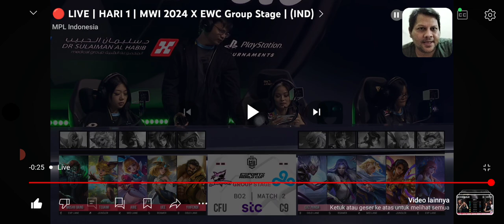COMBO JOY + ANGELA BUAT CFU SERENDIPITY ACAK2 TIM CLOUD9 DI GAME 1 MWI X ECW 2024.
TERIMAKASIH🙏